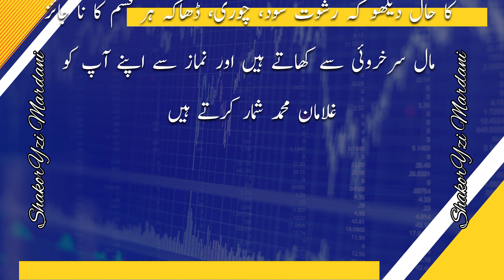Things that you should know islam ❤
السلام و علیکم کروڑوں درود و سلام حضرت محمد ﷺ نبی آخری الزمان پر۔ اس ویڈیو میں آپ فرمان مصطفی ﷺ کے بارے میں سنیں گے، پورا واقع سنیں گے۔ اللہ تعالیٰ ہم سب کو دین پے چلنے کی توفیق نصیب فرمائے۔
Things that you should know ❤ islam islam Things that you should know ❤